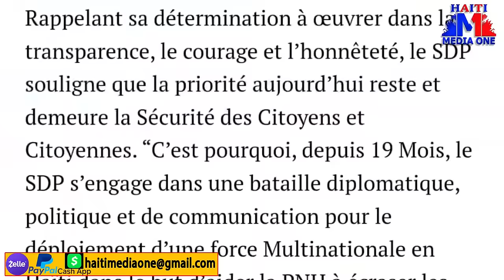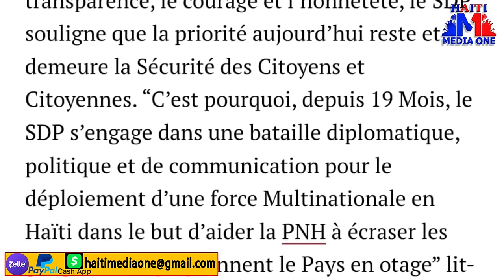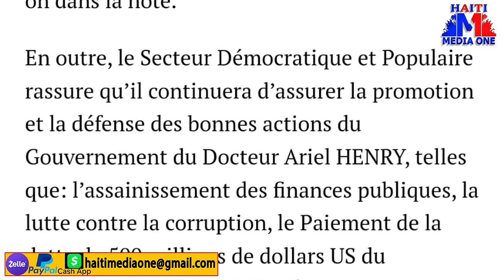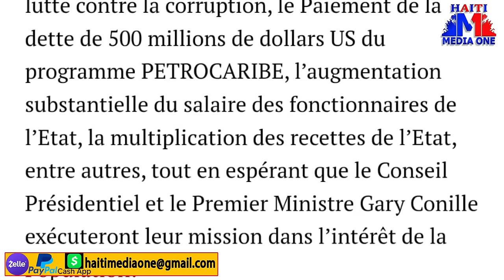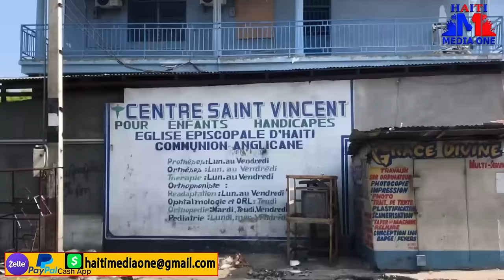Andre Michel Anonse li Domi deyo nan nouvo gouvènman, Lanmo sanjou menase touye Anpil Polisye